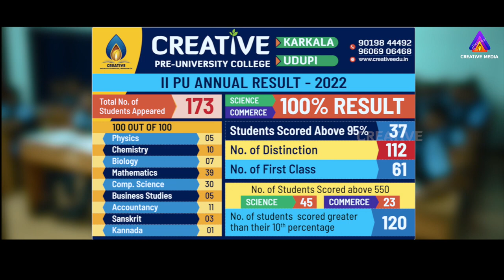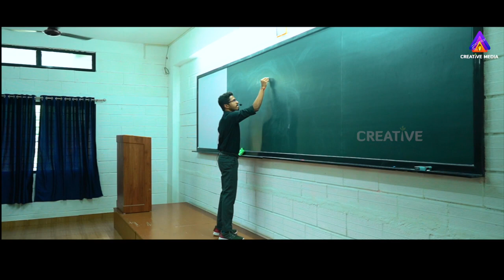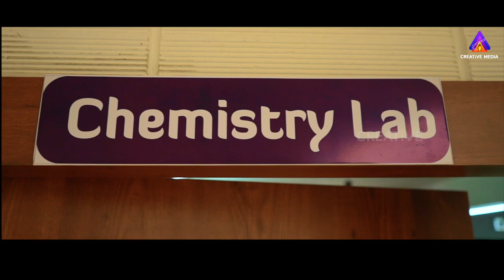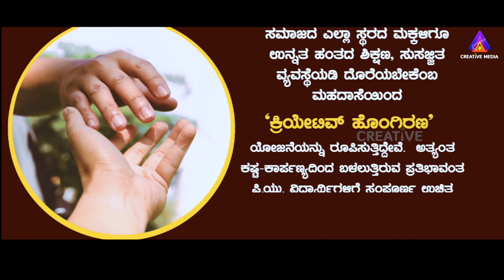Creative PU College